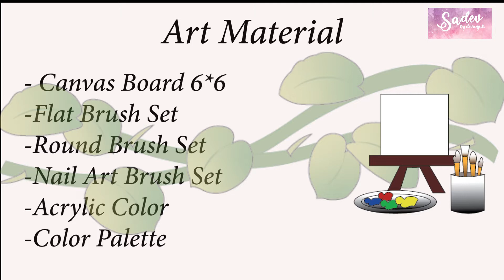Easy Canvas Painting "Paradise"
Hello everyone,
Hope you all are doing great. In this art video i am going to show you how to paint a beautiful nature with acrylic colors on 6*6 canvas board. I hope you all are going to like it. Materials required  in this video are:
-Canvas board 6*6
-Acrylic colors
-Flat Brush Set
-Color Palette

Do not forget to watch my previous video.

You can meet me on Instagram :@sadev by devanjali
You can meet me on Facebook :@sadev

Have a wonderful day ahead. Bye